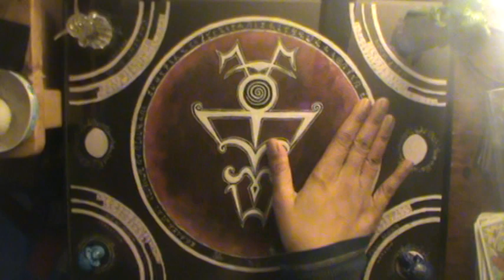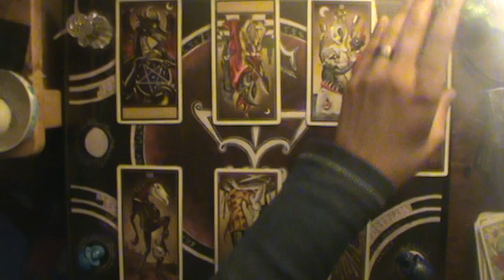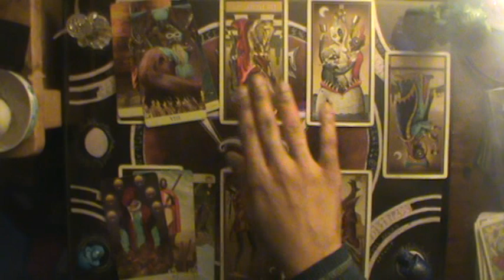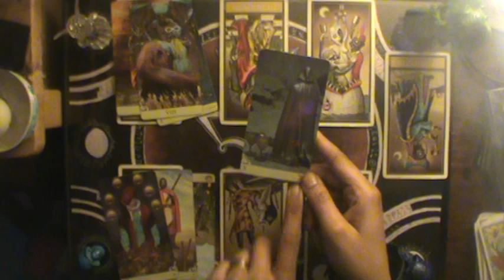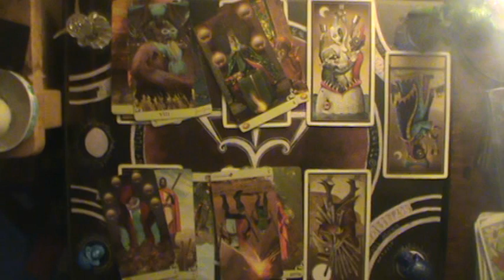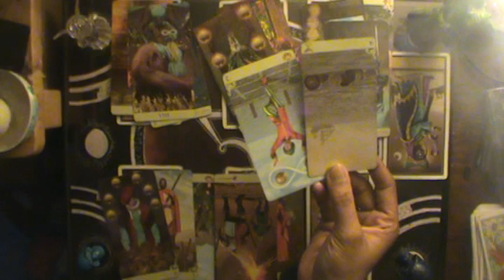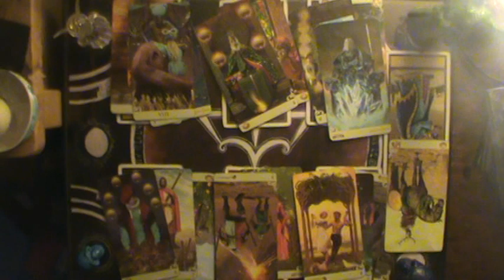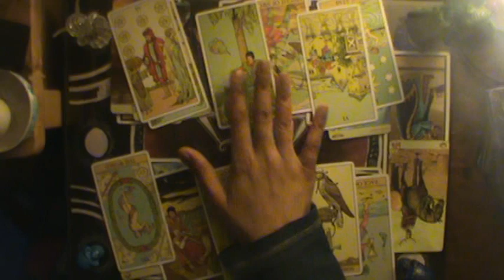They're beginning making you uncomfortable... | Cancer Mid Nov-Dec 2019